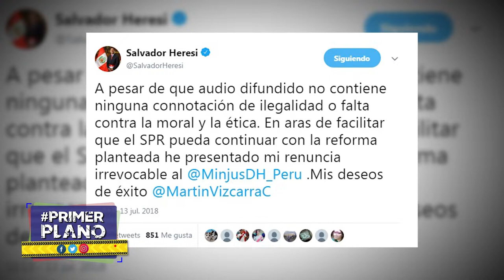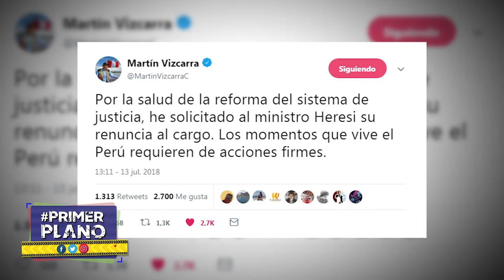Primer Plano: Renuncia Salvador Heresi - JUL 13 - 3/5 | Willax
Salvador Heresi renunció al ministerio de Justicia, tras conocerse un audio en el que conversa con el juez César Hinostroza.